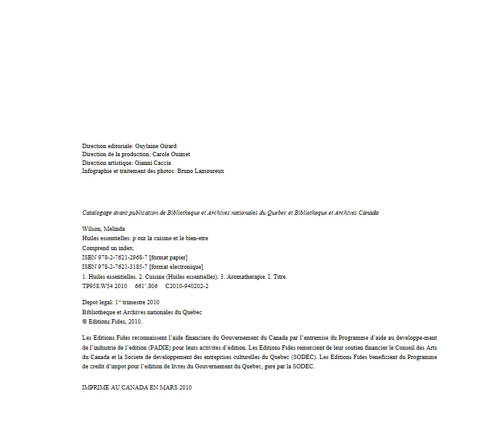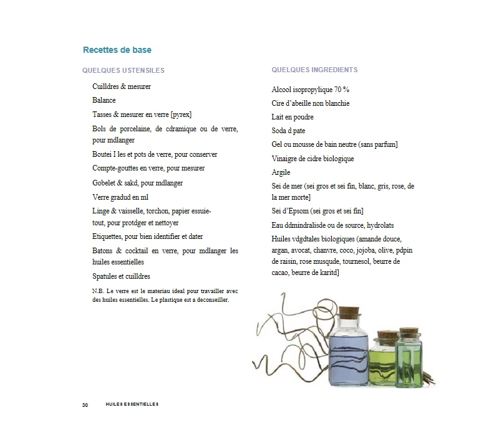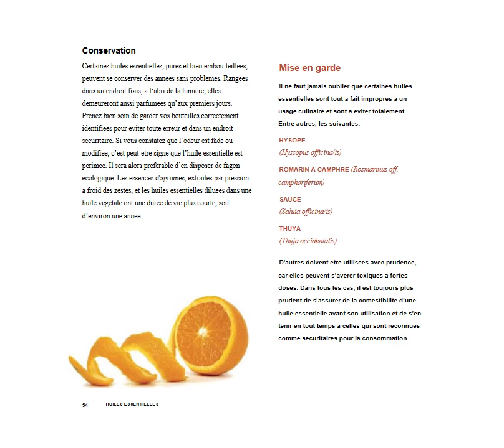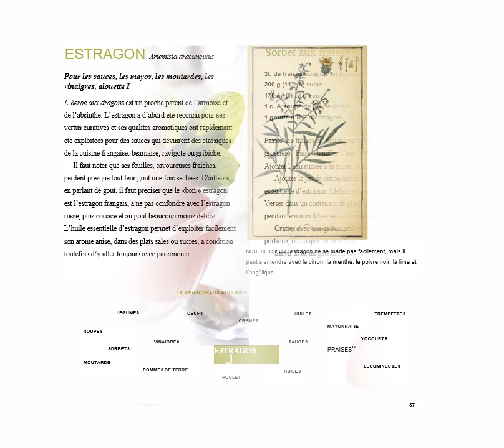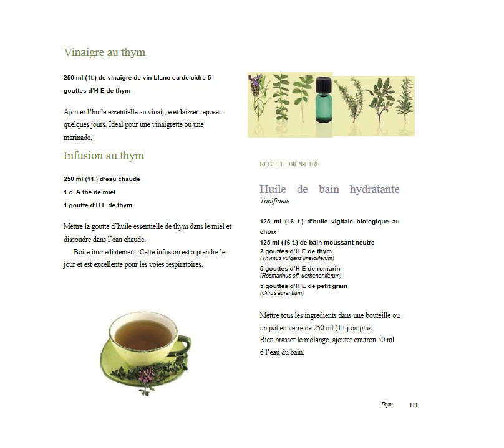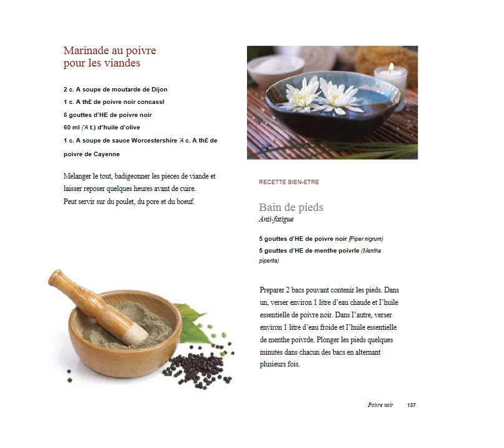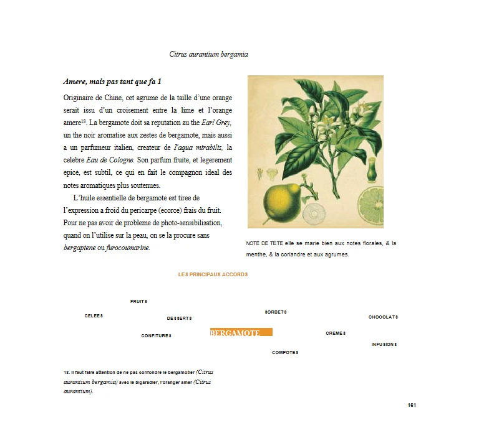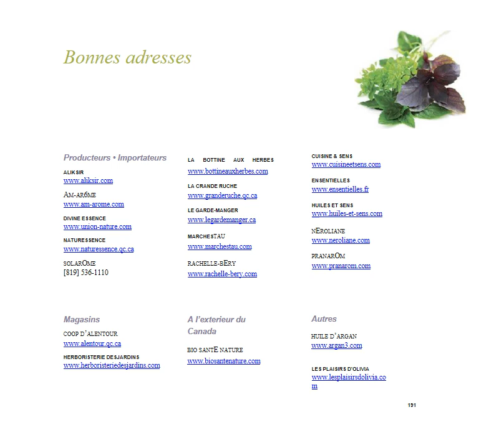Huiles essentielles Pour la cuisine et le bien être